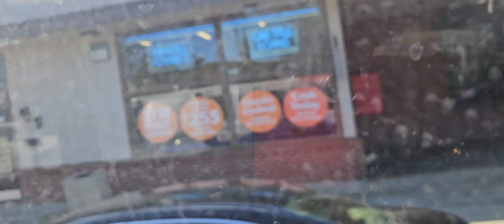NO EDIT MIX VLOG DOWN TOWN SAN MATEO TO GROCERY SHOPPING